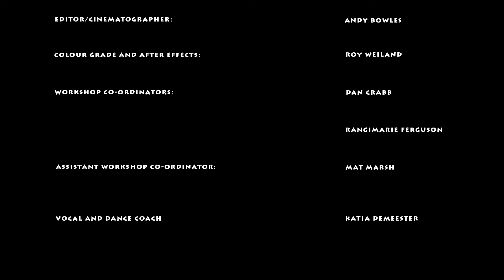Strong As Ever - Evans Head High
We are proud to premiere Evans Head's Youth & their inspirational new track, Strong as Ever, supported by the One Vision Productions crew. We believe in fearless self expression.